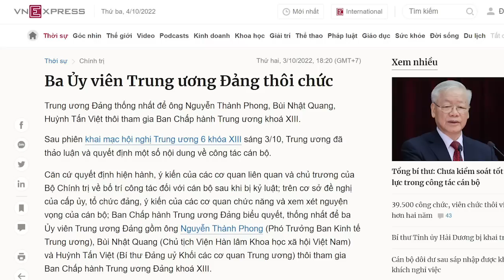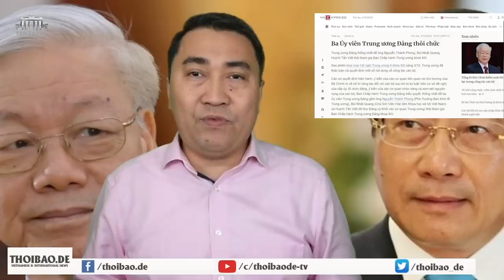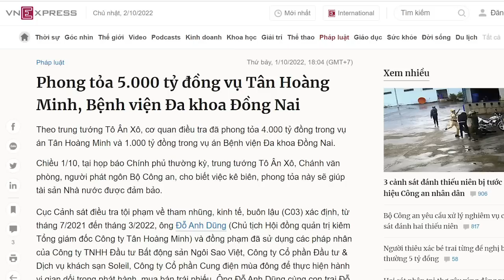Ngày đầu tiên của đại chiến TW6, “trảm” 3 Ủy viên TW Đảng, 3 Ủy viên Bộ Chính Trị run rẩy!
Hội nghị Trung ương 6 đang diễn ra với các vụ thanh trừng quyết liệt
Ai sẽ còn „rụng“ tiếp?